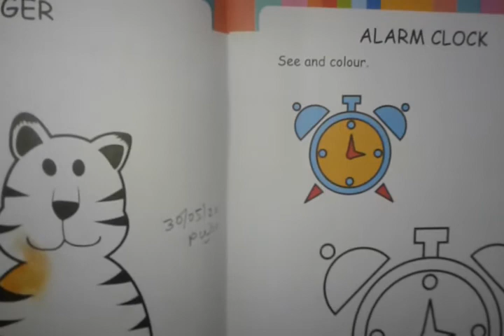Monprama art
Class UKG